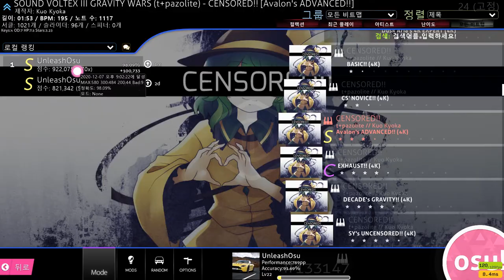Osu! Censored!! by t+pazolite Difficulty 3.23 (98%)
98% yesssss
So this is a famous song by t+pazolite. Check his youtube channel if you like the song. Also this music is from Sound Voltex(Rhythm Game), the past osu video's music was all from Sound Voltex. That game does have amazing songs.
Don't ask me for Robeats! videos because I got adapted on 2D gameplay and I don't want to lose it. Also Osu is much more fun that Robeats.